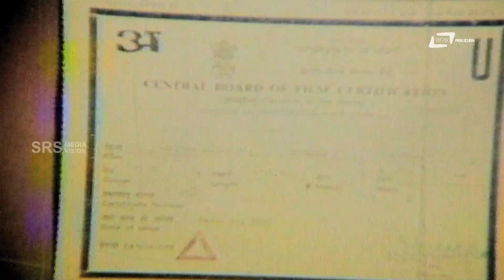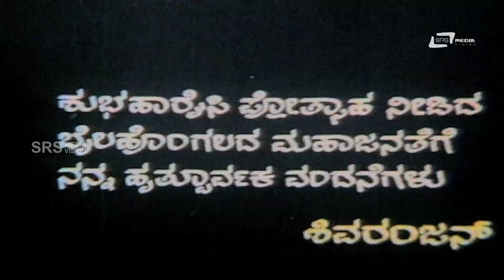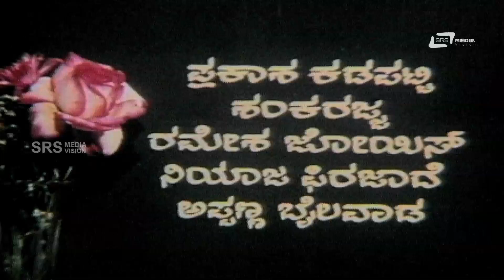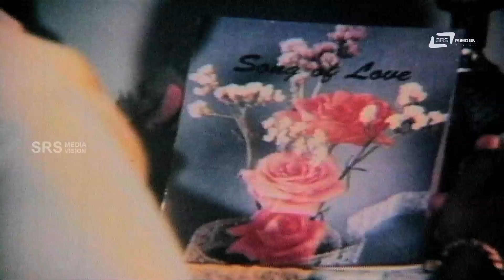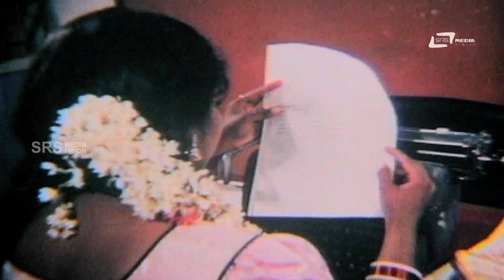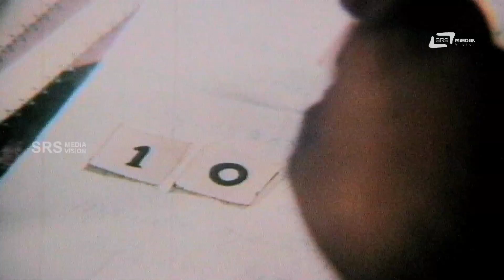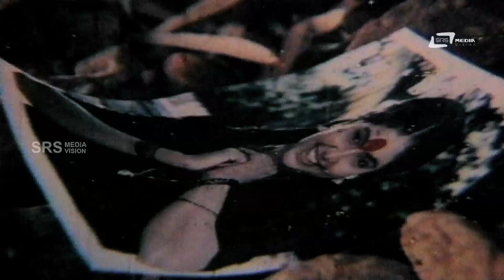Amrutha Sindhu – ಅಮೃತ ಸಿಂಧು | Kannada Full Movie | Shivaranjan | Shruthi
Watch Shivaranjan playing lead role from the film Amrutha Sindhu. Also starring Shruthi,N Basavaraj Gudigeri, Aravind (SP), Anil Kumar (SP), Sudheer (GN), Umesh, Sadashiva Brahmavar, Srishaila Bolannavar, Mallikarjuna Betageri and Others in SRS Media Vision Full Movies Channel
Film: AMRUTHA SINDHU
Starcast: SHIVARANJAN, SHRUTHI
Director: S R BHAT
Producer: GANGAPPANNA BOLANNAVARA
Banner: SRI NANDI PICTURES
Year: 1993
Songs
1.O Priya Ranjana
2.Sanjeya Mabbina Jhaava
3.Aa Preethi Veene
4.Ee Jeeva Bandhana
Singers:L N Shastry, Usha Ganesh,Manjula Gururaj
Lyrics:M N Vyasa Rao